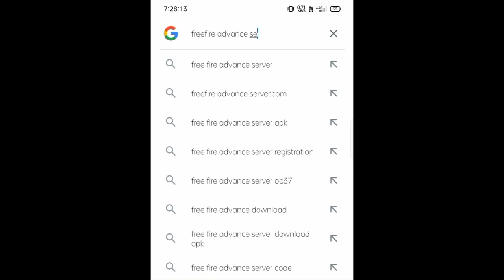Garena Free Fire MAX 🔥 | Download Adwance Server⚡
🎯 Device📲Vivo y15
🎯Ram 4gb
🎯Rom 64
🎯 Editor 📲Kinemaster

🔖Tags🔖
Ненужные теги:
bug
m1887